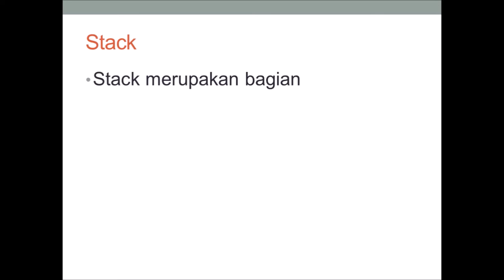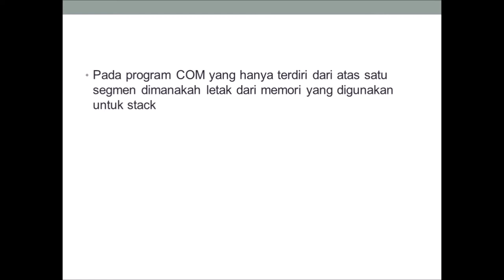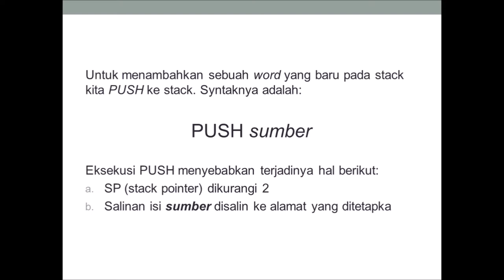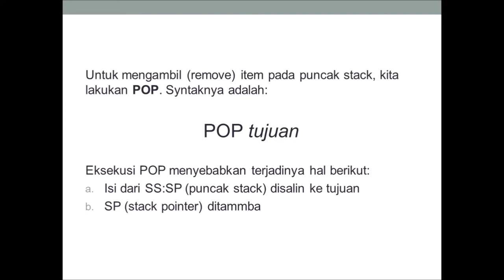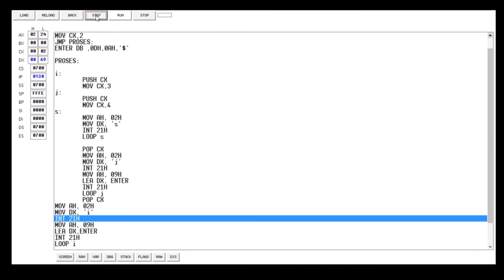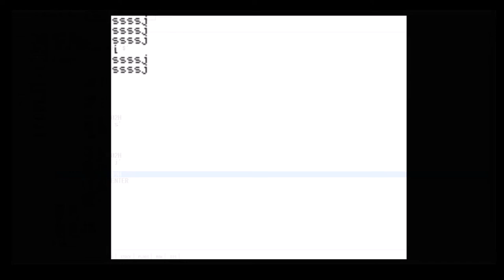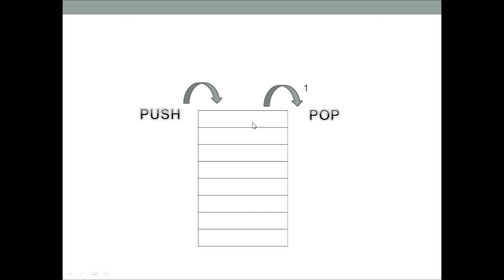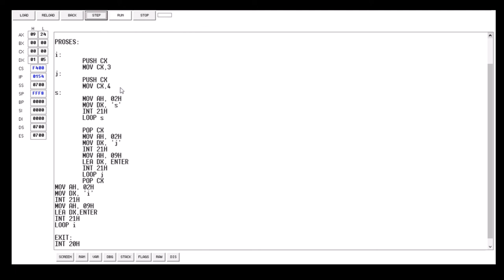Operasi Stack pada Assembler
Tutorial Mata Kuliah Assembler mengenai STACK. Terdapat penjelasan dengan contoh program dengan operasi push dan pop dengan menggunakan emu8086